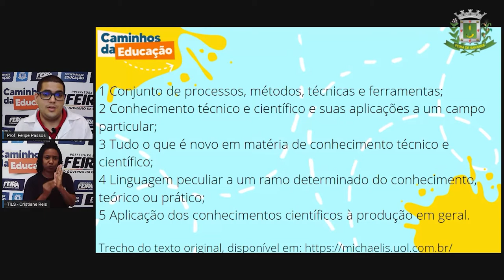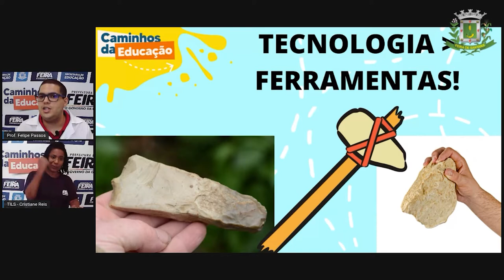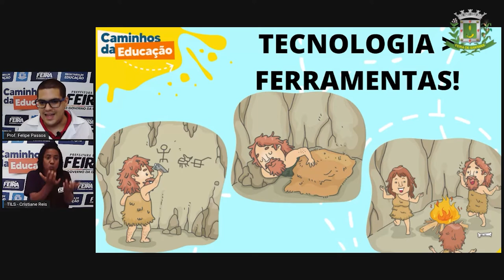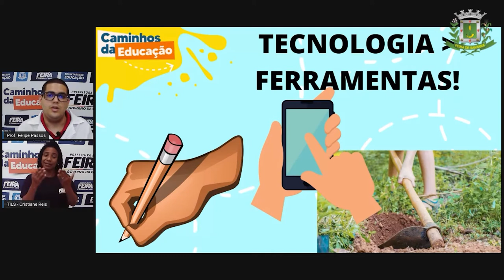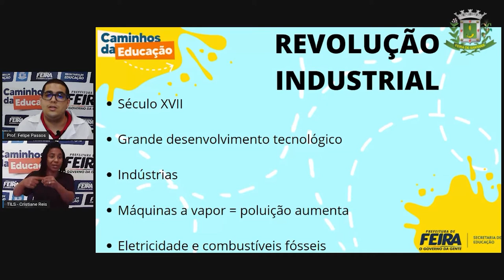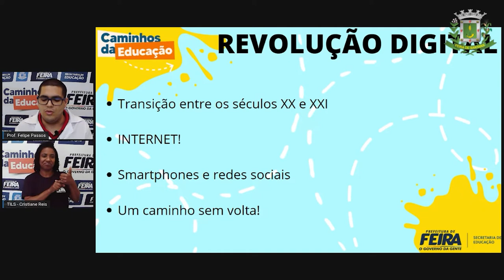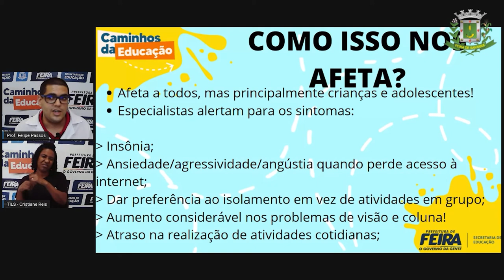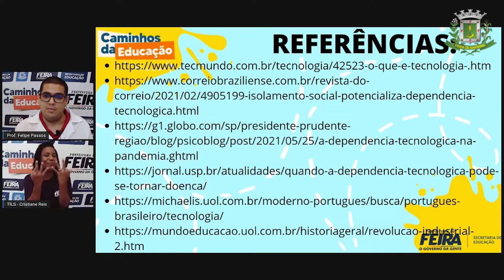Aula 04 8ºANO Prof Felipe Passos DIVERSIFICADA Dependência da tecnologia